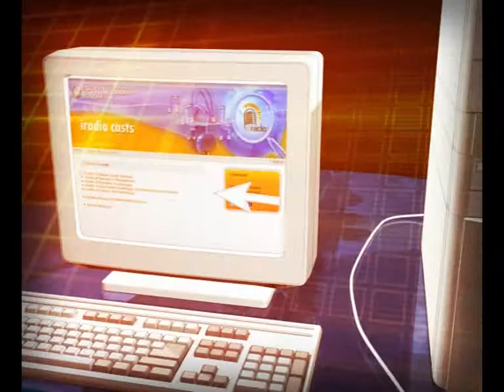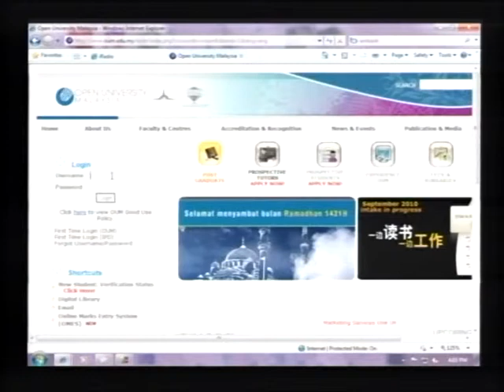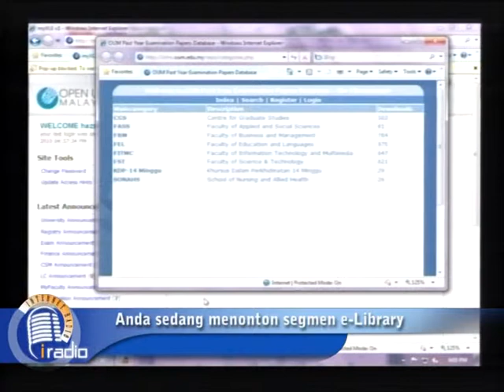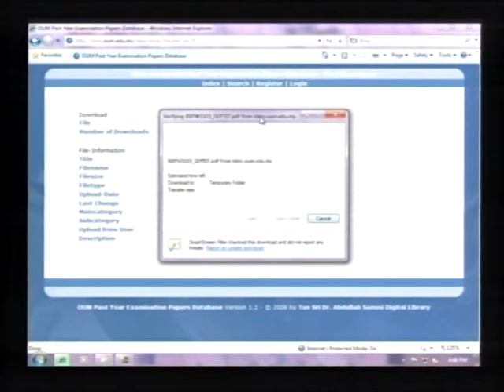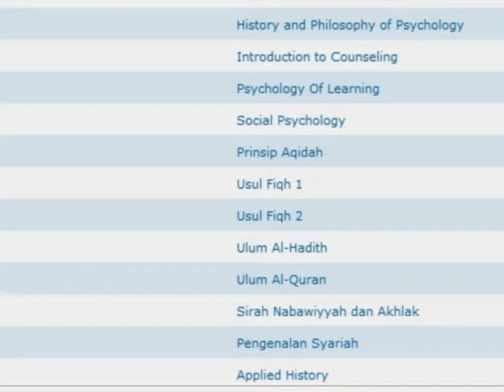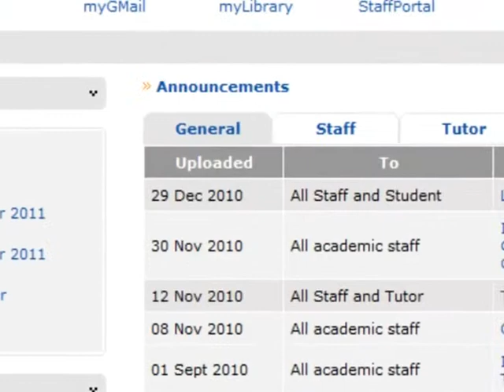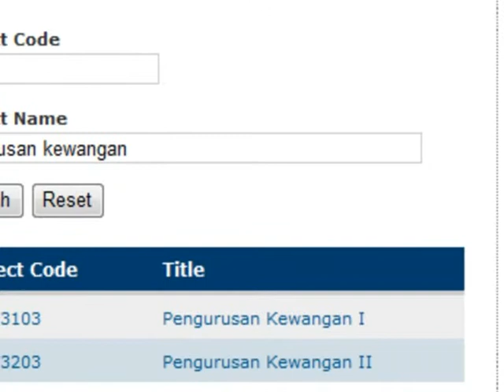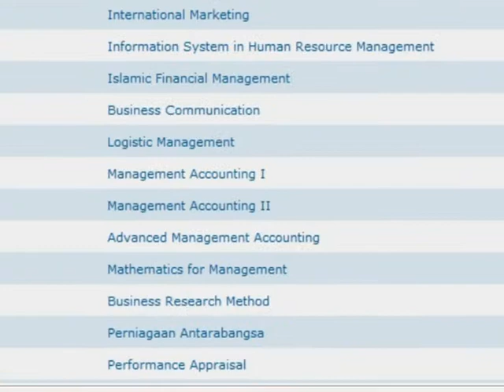[iRadio] e-Library OUM Past Exam Paper Bhg 2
Penerbit : Fathinirna Mohd Arshad
Dj : Siti Hazrah

Tetamu : Encik Shahril Effendi Ibrahim
Pustakawan Perpustakaan Digital Tan Sri Dr. Abdullah Sanusi